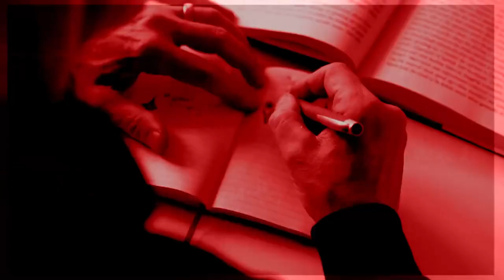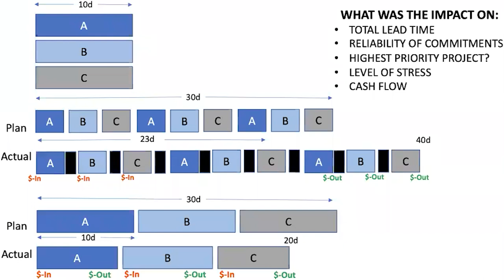How to Turn Constraints Into Effectiveness & Productivity with Dr. Alan Barnard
Unlock Flow States to Make an Exponential Leap in Your Performance

Dr. Alan Barnard is an entrepreneur, philanthropist, strategy advisor, research scientist, app developer, author, lecturer, podcaster, lifelong learner and coach.

Alan is the CEO of Goldratt Research Labs, which he co-founded with Dr. Eli Goldratt, creator of Theory of Constraints and author of THE GOAL. GRL’s goal is to help individuals and organizations make better faster decisions when it really matters. From their research, Alan and his team has developed the range of award-winning Harmony Apps. Their clients include Fortune 1000 companies, Government Agencies and people from over 70 countries that are using their apps to make difficult life and business decisions.

In this episode, you will learn about:
Intro (00:00)
Multitasking doesn't work (03:08)
Challenge basic assumptions (14:37)
5 Steps to better decision making (20:33)
Defining problems properly (31:41)
Eliyahu Goldratt & his research (33:26)
Counterintuitive Theory of Constraints (38:38)
How Dr. Alan helps organizations (45:25)
Theory of Constraints Parent Category (52:44)

Unlock Flow States to Make an Exponential Leap in Your Performance === GetMoreFlow.com